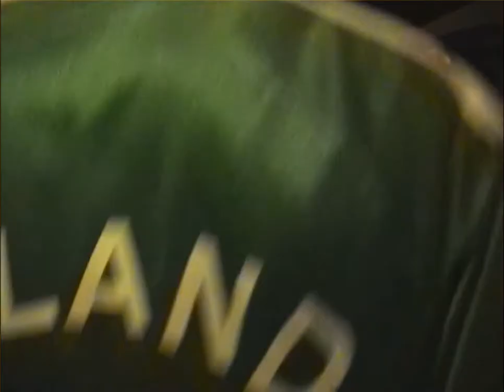Shenanigans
Australian band Shenanigans playing at St Patrick's day on Gold Coast. Showing Irish dancing, Australian bush dancing and Australian, Irish and Scottish folk music. Featuring Andrew Maddick, Dave Parrington, Stewie Hastings.